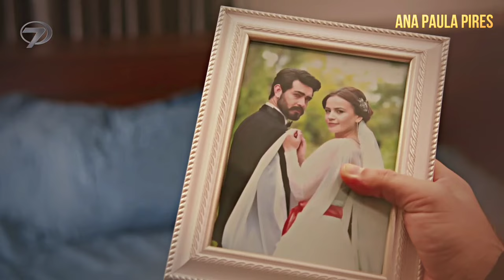Dilan & Baran | Only Love Can Hurt Like This 💔 (Tradução)